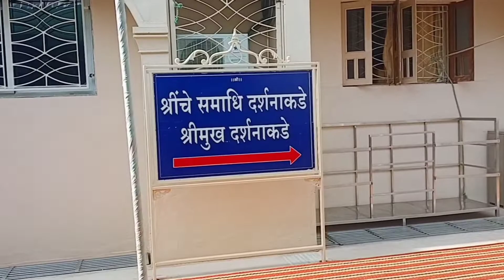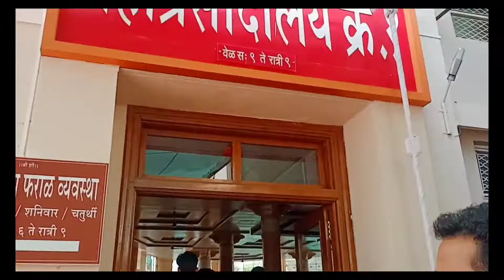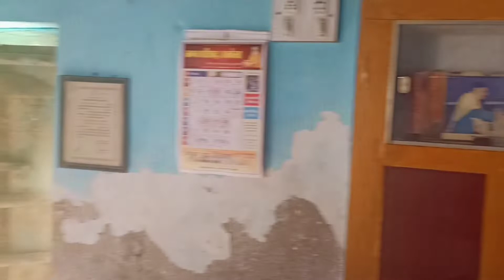summer vacation/village vlog/birthday celebration/Miss Mrunmayee/part 3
Gajanan maharaj temple- Shegaon
Village memories
Grand mother birthday celebrations
Brother celebration
Summer holidays
Celebration of holidays
best holidays
Best place to visit in Amravati in summer
Summer camp
Summer camp ki yaadein